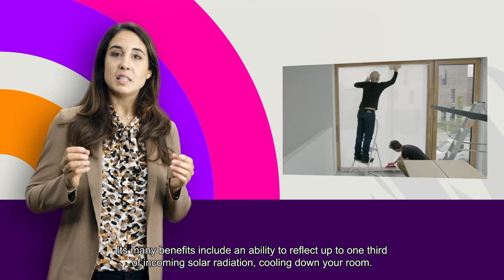MacTac Squid Window Textile SUB ENG